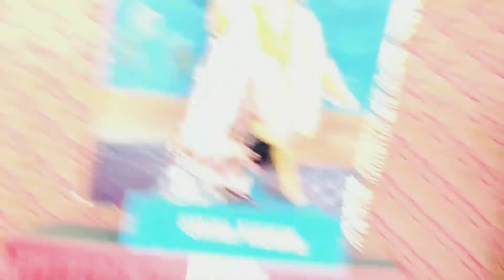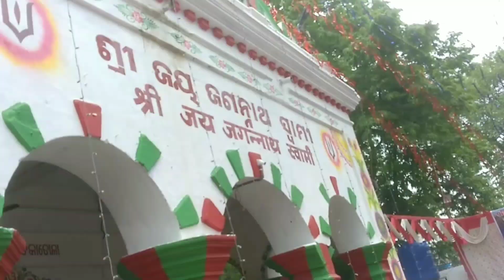Saraikela Rath yatra 2022 | करोड़ो का रथ | Saraikela Rath Mela 2022 | Searikella Kharsawan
Saraikela Rath yatra 2022 Saraikela me Rath Yatra Suru Ho gaya hai

Our Quaries:-

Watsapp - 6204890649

 घर के लिए कपड़ा एवं अन्य सामग्री कम कीमत में यहां से  भी खरीद सकते हैं 👍👍
😇Fashion Gallery 99

Note:-Note:-The purpose of this channel is to  provide correct information to all of you.l ,If there is any kind of fraud with you then ,Our youtube channel will not be responsible for this. That's why you must check before buying any item.

Jai hind.